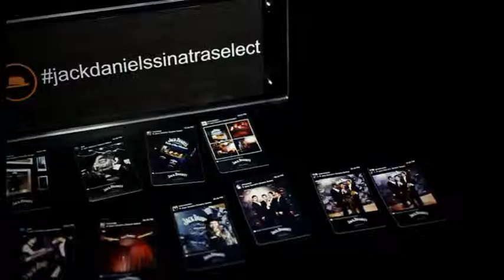Jack Daniel's Sinatra Select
Phimmshin Production House